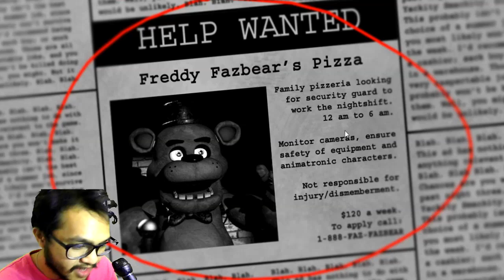THIS CAN MAKE YOUR HEART EXPLODE! - FIVE NIGHT AT FREDDY'S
* MY HEART POOR - FIVE NIGHT AT FREDDY'S

Marshmello - Alone